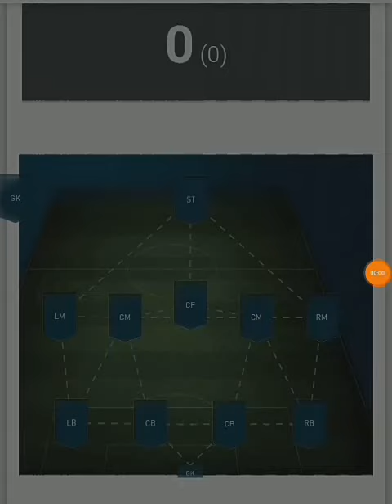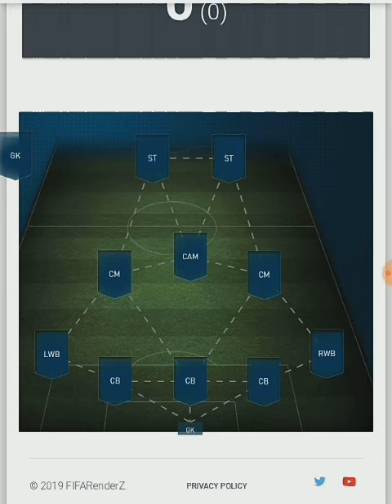FIFA Mobile FifaRenderz Fut Draft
Fut Draft